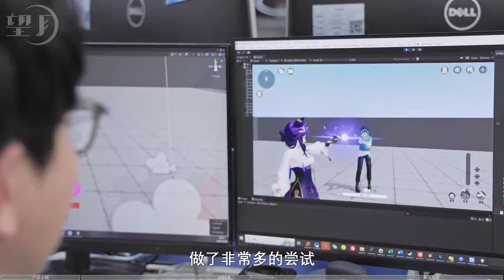Open World Game WANGYUE 2nd Trailer (PC, Mobile)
WANGYUE (望月) New 2nd Trailer.
WANGYUE - Upcoming Action RPG in the Open World for Mobile and PC.